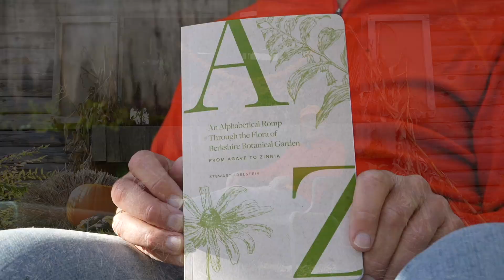Jack-o'-Lanterns: What's the Deal?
Stewart Edelstein — the author of An Alphabetical Romp Through the Flora of Berkshire Botanical Garden, From Agave to Zinnia — explains.